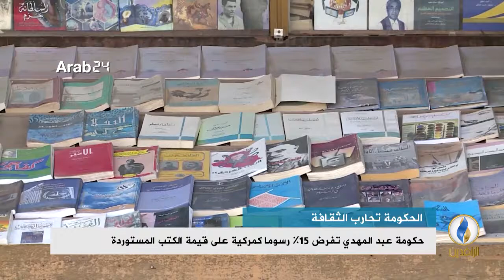تقرير إخباري.. حكومة عبد المهدي تفرض 15% رسوما كمركية على قيمة الكتب المستوردة